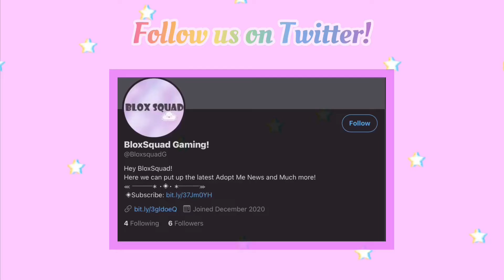New Intro! ✨⭐️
This was totally made by us, hope you like it ♥️🔥

◈Roblox Account ~ vibinq_felixxx
                                     vibinq_Maya